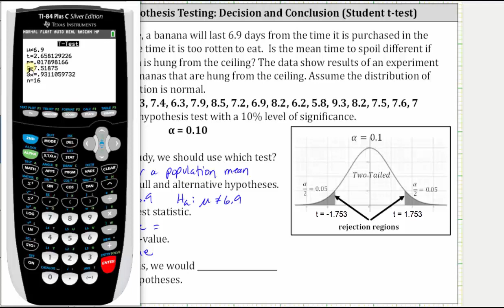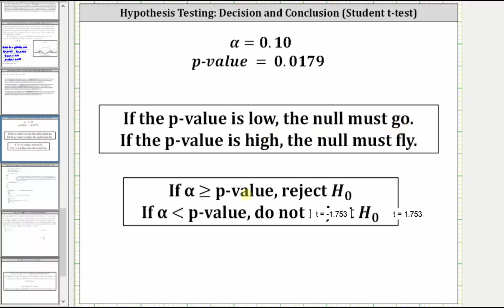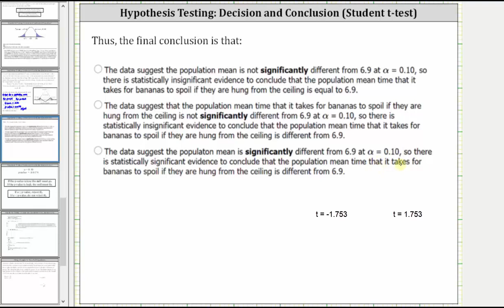Prueba de hipótesis de una muestra: prueba t de estudiante (TI-84)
Este vídeo proporciona un ejemplo de cómo realizar una prueba de hipótesis de una muestra con una desviación estándar desconocida.